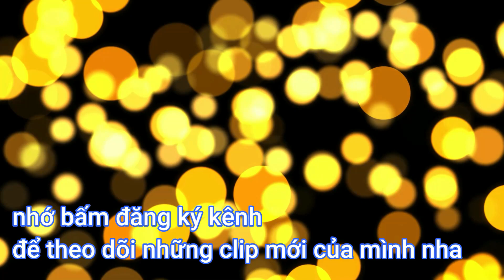Cách làm Chả Chưng và Mắm Chua Ngọt ngon không thua tiệm cơm tấm - Anh Lee BTR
Cách làm Chả Chưng và Mắm Chua Ngọt ngon không thua tiệm cơm tấm

- Chuẩn bị:
thịt xay 500g
nấm mèo 8-10 tai
cà rốt 150g
bún tàu 1 ít
đầu hành, tỏi băm mỗi thứ 1 ít
trứng vịt 10 trứng
- Ướp chả:
đường 1 muỗng lưng
bột ngọt 1/2 muỗng
knor( hạt nêm) 2 muỗng
nước mắm 1 muỗng
khay hấp nhớ thoa ít dầu ăn để chả ko dính khây hấp 30p
- Pha nước mắm:
nước mắm 1 chén
đường 1 chén
nước 500ml tương đương 0,5kg
nấu 30p mắm hơi kẹo là được, để nguội mới cho ớt,tỏi và tắc vào
ít tỏi và ớt băm
nước tắc hoặc chanh 15ml( thích chua nhiều thì đi 1 vá 30ml)
* thành phẩm: chả vừa ăn, thơm mùi hành và thịt, nước mắm vừa ăn, ko quá mặn, trang lên cơm ăn bao ngon, nước mắm làm kinh doanh thì khỏi bàn cải

► VIETINBANK ỦNG HỘ LEE: 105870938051 Lê Đức Anh ► Chi nhánh: tiền giang
Hãy bình luận và góp ý cho kênh vào phần COMMENT phí dưới để mình học hỏi thêm nhé !
laeve COMMENTin the bellow box
 "Anh Lee BTR" đã được đăng ký bản quyền với Youtube. VUI LÒNG KHÔNG REUP DƯỚI MỌI HÌNH THỨC.
© Bản quyền thuộc về Anh Lee BTR
☞ Do not Reup
Nấu ăn cùng Lee
Ẩm thực Anh Lee BTR